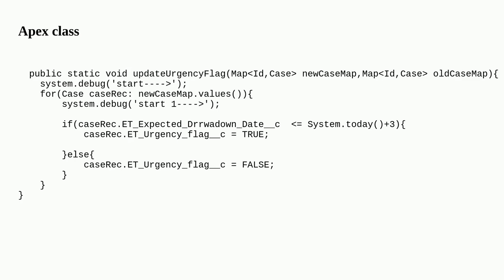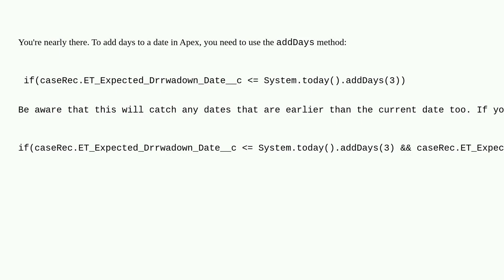Salesforce: How to put date range in Apex to make checkbox field true or false?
How to put date range in Apex to make checkbox field true or false?

A special thanks goes out to the awesome community

  apex